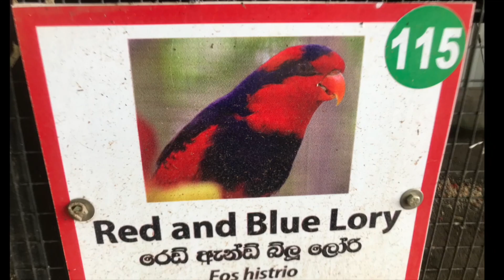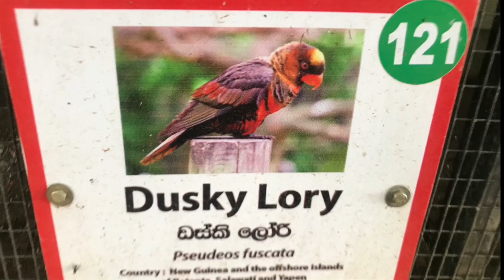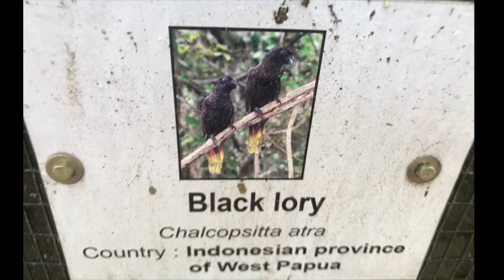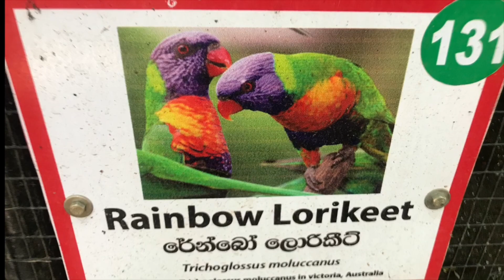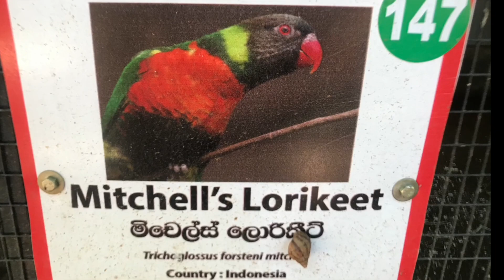Variety of Lories